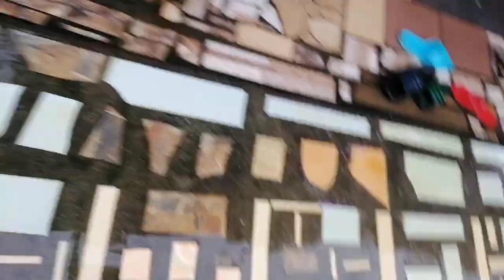kahit bagyo paslide parin.